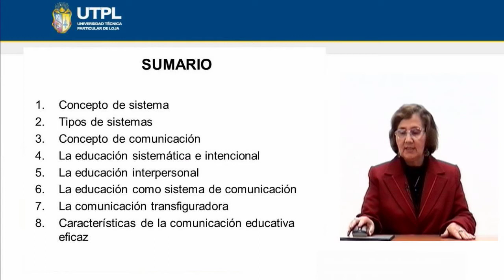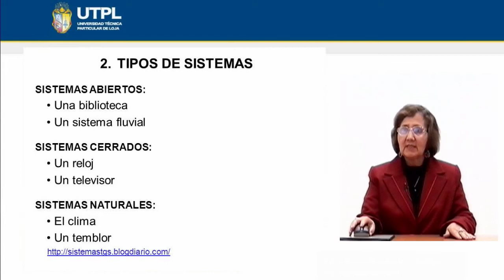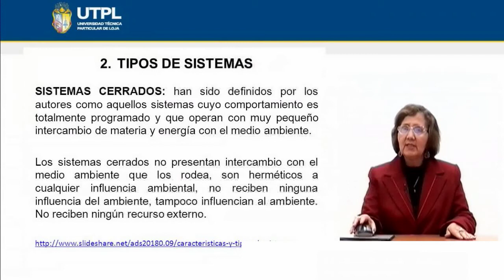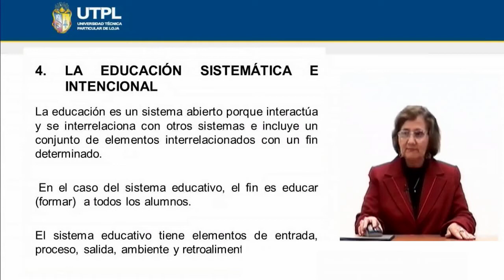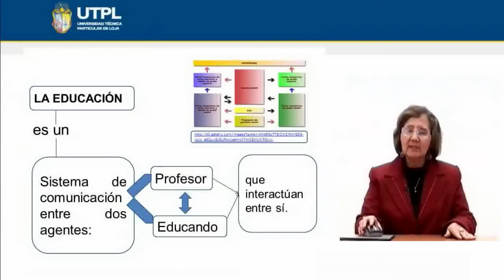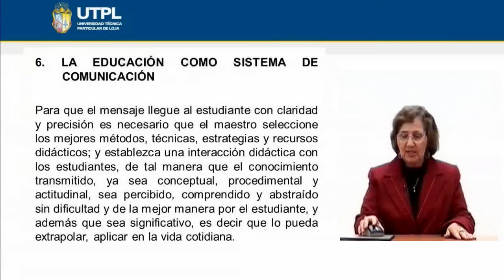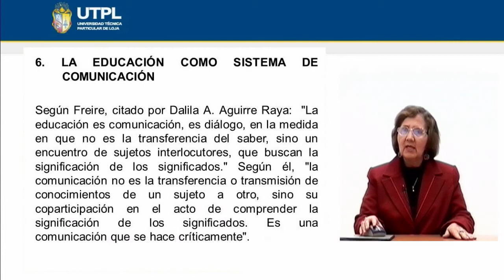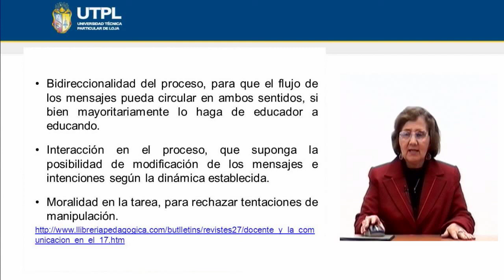UTPL LA EDUCACIÓN COMO SISTEMA DE COMUNICACIÓN [(CCEE)(FILOSOFÍA DE LA EDUCACIÓN)]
Filosofía de la Educación
Tema: La educación como sistema de comunicación
Ponente: Dra. Rosa Celi